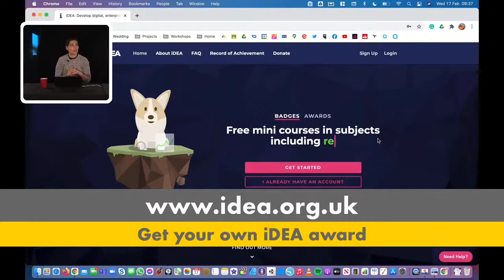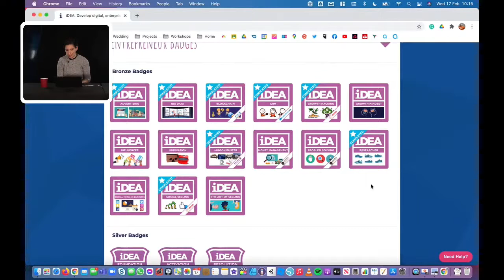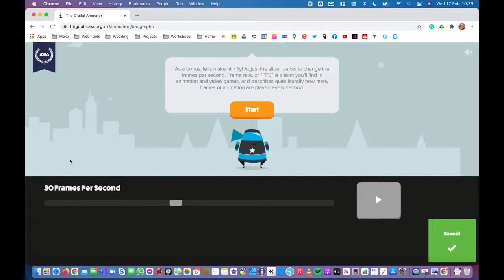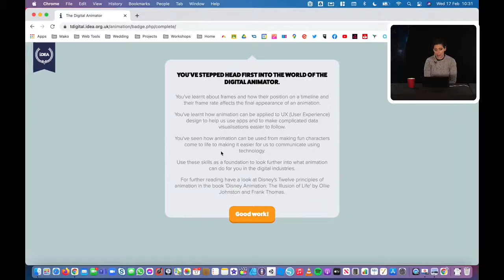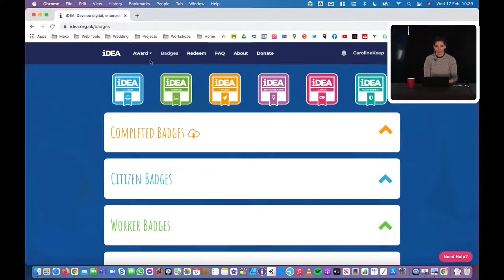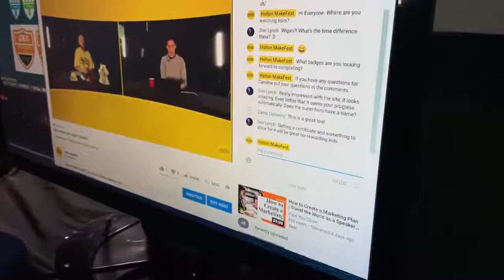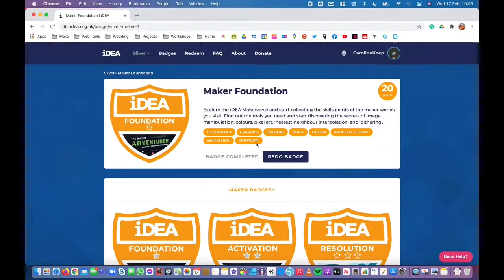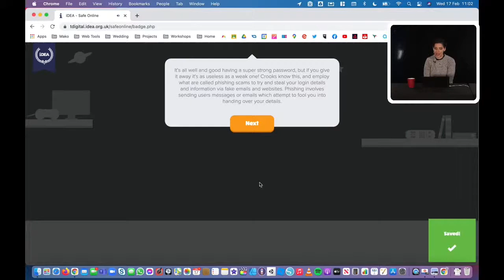iDEA Award with Spark Penketh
Live workshops brought to you as part of Halton MakeFest 2021

Halton MakeFest 2021 is part of Halton Borough of Culture 2021

Activity Overview
This session will be a live run through how to get started on the Inspiring Digital Enterprise Award, known as iDEA. IDEA is an international award-winning programme that helps you develop digital, enterprise and employability skills for free.
Through our series of online challenges, you can win career-enhancing badges, unlock new opportunities and, ultimately, gain industry-recognised Awards that help you stand out from the crowd. Caroline Keep from Spark Penketh will be running you through how to get set up, gain your first award and go further with the award to make sure you have everything you need to get that GOLD award from Buckingham Palace!
Equipment You Will Need
- The ability to get online, we will be using the
- Access to an email to sign up.
Who Can Take Part?
It is ideal for anyone who wants to develop their skills but learn at the same time.
We will be working with badges that suit ages 7+
About The Maker
We @SparkPenketh are the UK’s first makerspace within a state school at Penketh High School weaving maker education into our curriculum. We believe in providing students with diverse, rich learning environments in which the creativity of the student as an innovator can flourish. We provide pupils with the opportunity to develop their ideas both within the curriculum and outside the classroom with industry leaders in the community and experts in their field.